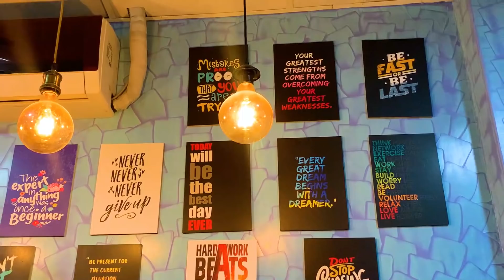এত এক্সিডেন্ট কেন এই রাস্তায় | MSI Vlogs